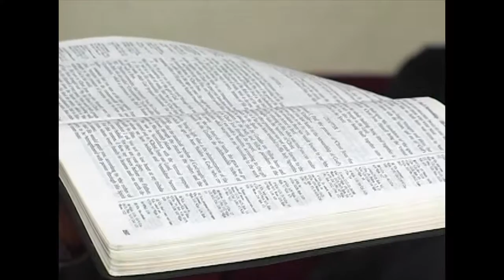Ufa Bashkortostan Antioch Initiative Part 5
Ufa Bashkortostan Antioch Initiative Part 5. Produced in 2006.